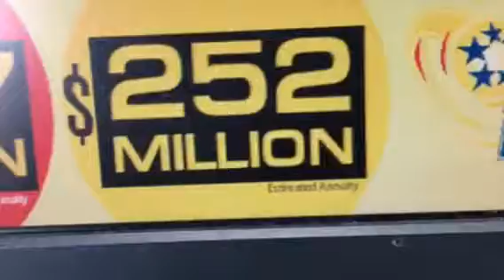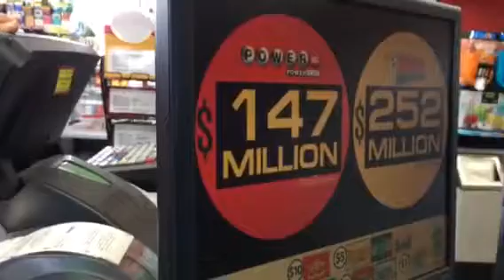$252 million 9/18/28 Megamillion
Claim it